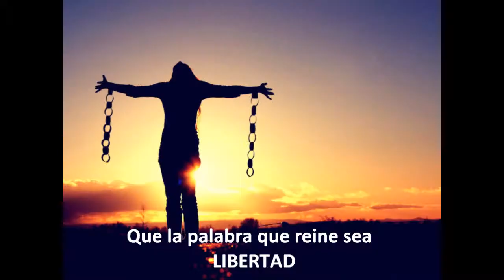La igualdad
Luchemos por la igualdad, por la libertad, por la no rivalidad y por la justicia.